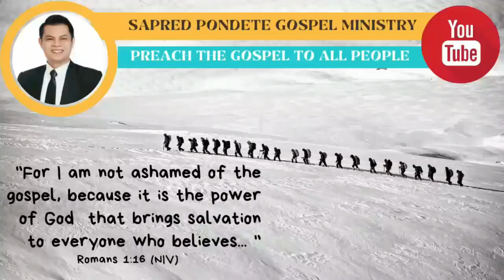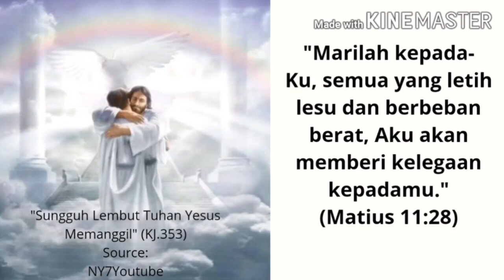"Kasih Kristus Motivasi Tertinggi Dalam Pelayanan Misi" (2 Korintus 5:14-21) - Pdt. Sapred Pondete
“Kasih Kristus Motivasi Tertinggi Dalam Pelayanan Misi”
(2 Korintus 5:14-21)
Pdt. Sapred Pondete

R.C Sproul mengatakan: “Every Christian is a missionary” (Setiap orang Kristen adalah misionari). Apa hubungan pernyatsan ini dengan tema kita?
Misionari' berarti “utusan” atau “orang diutus.”  Setiap orang percaya adalah utusan atau misionari yang diutus oleh Yesus Kristus ke dalam dunia ini untuk memberitakan Injil keselamatan; Injil Kerajaan Allah kepada segala bangsa.

Di dalam 2 Korintus 5:20 rasul Paulus berkata: “kami ini adalah utusan-utusan Kristus.” Kata “utusan” atau “duta” atau “ambasador” merujuk pada seseorang yang diutus dengan sebuah otoritas sebagai juru bicara untuk mewakili seorang raja atau penguasa kepada satu wilayah atau satu negara. Sebagai orang percaya kita adalah utusan-utasan Allah di dalam dunia ini; kita adalah duta atau ambasador Kristus di dalam dunia ini; kita adalah representasi Allah di dalam dunia ini; kita adalah juru bicara Kristus di dalam dunia ini.

Di dalam 2 Korintus 5, khusususnya dalam ayat 18-21 rasul Paulus menjelaskan tugas utama seorang duta atau misionaris Kristus di dalam dunia ini adalah menjalankan pelayanan pendamaian dengan memberitakan Injil Yesus Kristus yang telah memperdamaikan manusia berdosa dengan Allah melalui kematian-Nya di atas kayu salib untuk menggatikan orang berdosa.
Tentunya ini bukan sebuah pekerjaan yang mudah. Kita butuh motivasi yang benar dan energi yang besar untuk mengerjakan pekerjaan yang besar ini. Apa motivasi tertinggi dan energi terbesar kita dalam menjalankan pelayanan misi sebagai seorang misionari (utusan Kristus) di dalam dunia ini, memberitakan Injil Yesus Kristus yang memperdamaikan orang berdosa dengan Allah dan untuk menghadirkan damai Kristus itu melalui kehidupan kita sehari-hari  baik di dalam keluarga, marketplace, profesi, gereja dan pelanayan kita?

Rasul Paulus di dalam 2 Korintus 5:14-21, khususnya ayat 14-17 memberitahu kita jawabannya yaitu, KASIH KRISTUS.
Jadi kasih Kristus yang sudah kita alami itulah yang yang harus menjadi motivasi tertinggi dan energi terbesar untuk menjalan pelayanan misi, baik di dalam pelayanan misi kita sebagai orang percaya yang adalah misionari/utusan Kristus di dalam dunia ini maupun dalam pelayanan misi khusus yang kita lakukan bersama di dalam gereja kita.

Mengapa kasih Kristus yang harus menjadi motivasi tertinggi dan energi terbesar kita dalam pelayanan misi? Alkitab dalam 2 Korintus 5:14-17 memberi tahu kita dua alasan:

1. Karena kasih, Kristus mati bagi kita (ay.14-15a)
•Ketika memikirkan kasih Kristus yang besar maka kita akan tahu bahwa, tidak ada pengorbanan yang terlalu besar yang dapat kita korbankan bagi Kristus yang sudah mengorbankan diri-Nya bagi kita; tidak ada kasih yang terlalu besar yang dapat kita berikan bagi Kristus yang sudah mengasihi kita bahkan sampai mati di Kalvari; tidak ada pelayanan misi bagi Kristus yang terlalu setengah mati, bagi Kristus yang sudah mati sungguhan bagi kita karena kasih.

2. Karena kasih Kristus, kita menjadi ciptaan baru (ay.15b-17)
•Kristus bukan saja mati bagi kita karena kasih, tetapi karena kasih-Nya kita juga dihidupkan dan dijadikan ciptaan baru di dalam Dia. Kasih Kristus yang menjadikan kita “ciptaan baru” bukan saja memberikan kita hidup yang baru, tetapi juga memberi kita perspektif atau cara padang yang baru terhadap tiga hal:

-Pertama, diri sendiri: Kita tidak lagi hidup untuk diri kita sendiri tetapi untuk Kristus yang sudah mati untuk kita (ay.15b).
Kasih Kristus yang telah mengubahkan kita menjadi ciptaan yang baru akan mengalihkan pandangan kita dari diri sendiri kepada kasih di Kalvari.

-Kedua, sesama/orang lain: Kita tidak lagi menilai seorang menurut ukuran manusia (ay.16a).
Kita tidak lagi melihat orang disekitar kita hanya sebagai teman atau musuh; hanya sekedar pelanggan atau rekan bisnis; keluarga atau bukan keluarga; tetapi kita memandang mereka sebagaimana Kristus memandang mereka, sebagai domba hilang yang memerlukan gembala; kita memandang mereka sebagai orang berdosa yang untuknya Kristus juga telah mati.

-Ketiga, Kristus: Kita tidak lagi menilai Kristus menurut ukuran manusia (16b). Kita tidak akan melihat Kristus hanya sebagai manusia yang baik; guru moral yang baik; hanya sebagai teladan hidup yang baik; hanya sebagai “dokter”; hanya sebagai “mesin pencentak kekayaan”, dsb, tetapi kita akan melihat dan mengimani Kristus sebagai Tuhan dan Juruselamat yang telah mati bagi kita karena kasih.

Kiranya menjadi berkat.

Injil bagi dunia.
Injil bagi Indonesia.
Injil bagi tanah Poso.
Injil bagi semua.

Dalam Kristus,
Sapred Pondete Gospel Ministry.